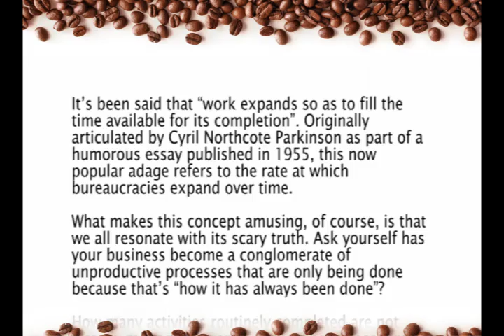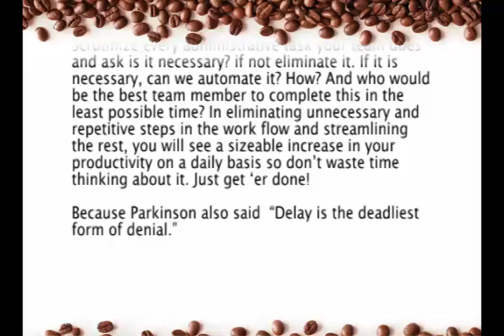Business Tip of The Day #45 - The Physics of Work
Tune into the "Daily Tip" to get your latest business tip of the day with Barbara Steckly, owner of Preferred Client Services. Barbara brings years of both bookkeeping and business advice to the community.

The Physics of Work

It’s been said that “work expands so as to fill the time available for its completion”. Originally articulated by Cyril Northcote Parkinson as part of a humorous essay published in 1955, this now popular adage refers to the rate at which bureaucracies expand over time.

What makes this concept amusing, of course, is that we all resonate with its scary truth. Ask yourself has your business become a conglomerate of unproductive processes that are only being done because that’s “how it has always been done”?

How many activities routinely completed are not directly related to revenue generating? In accounting terms, what is your percentage of non-billable hours vs “billable”, as in money generating time?

First, why not clearly determine what steps are essential each day to effectively run your company and, then, calculate how much time they reasonably should take.

Scrutinize every administrative task your team does and ask is it necessary?

if not eliminate it. If it is necessary, can we automate it?

How? And who would be the best team member to complete this in the least possible time? In eliminating unnecessary and repetitive steps in the work flow and streamlining the rest, you will see a sizeable increase in your productivity on a daily basis so don’t waste time thinking about it. Just get ‘er done!

Because Parkinson also said  “Delay is the deadliest form of denial.”

Visit us any time at:
2327 Ellwood Dr SW, Edmonton, AB T6X 0A9

Preferred Client Services
Alberta's Best Bookkeepers
"Making a difference counting the beans!"